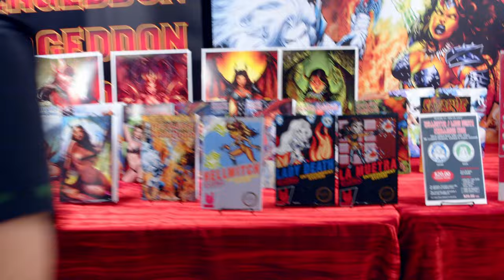Just Added! The David Harrigan Retrocade 3-Book Set To The Hellgasm Kickstarter!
1-Up your collection! Get the Retrocade 3-Book Set Now!

Join the Hellwitch / Lady Death: Hellgasm #1 Kickstarter!

GET CONNECTED!